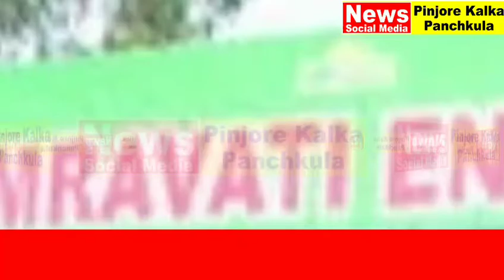चंडीमंदिर अमरावती के सामने बन रहे वीयूपी को लेकर हाईवे समीप घरों का रास्ता बंद होने पर लोगों में रोष